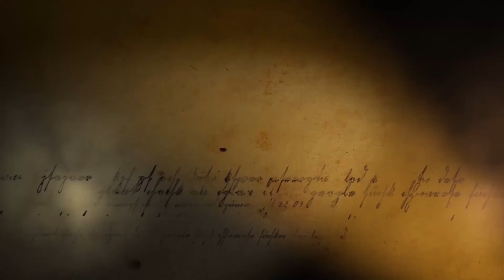MIHRIJE BRAHA & NAIM ABAZI - ZICO 25 VJET ME JU